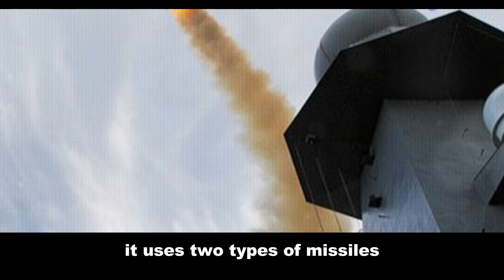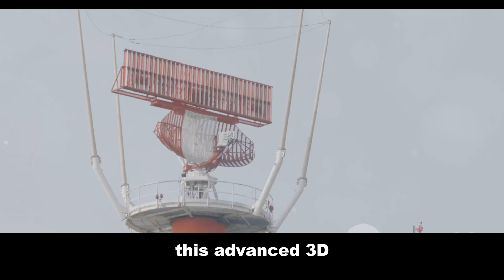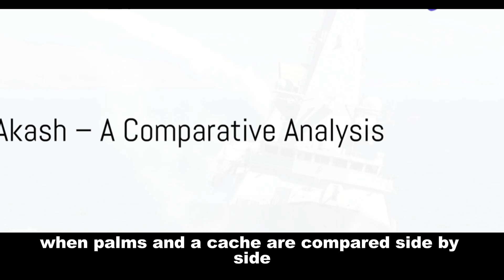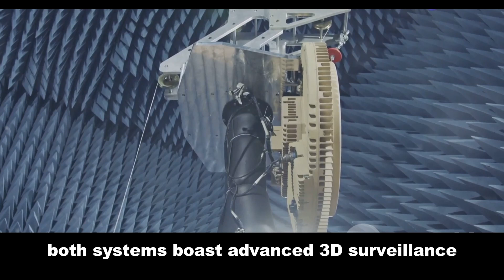Akash vs PAAMS 🔥: India's Air Defense Shield 💪 | Which One Reigns Supreme? 🏆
Calling all defense enthusiasts! 🇮🇳 We're diving deep into a head-to-head battle between two air defense titans: the indigenous Akash and the foreign PAAMS. This video will dissect their capabilities, range, technology, and most importantly, which one secures India's skies better? Will Akash's homegrown power prevail, or will PAAMS's foreign tech take the crown? Buckle up and get ready for an explosive analysis!